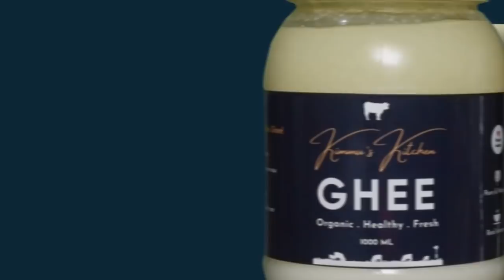कोरोना पॉजिटव मरीज शराब के नशे में धुत होकर पहुंचा कॉलोनी में फिर देखिए क्या हुआ Hindustani Reporter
कोरोना पॉजिटव मरीज शराब के नशे में धुत होकर पहुंचा कॉलोनी में
फिर देखिए क्या हुआ